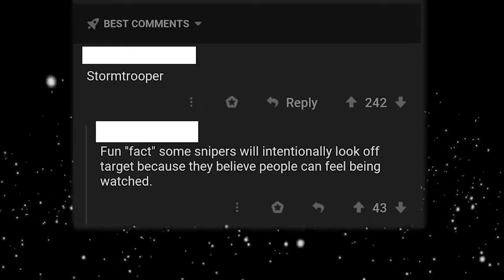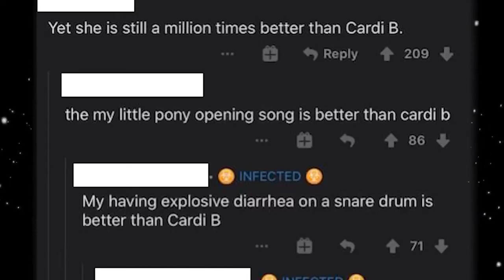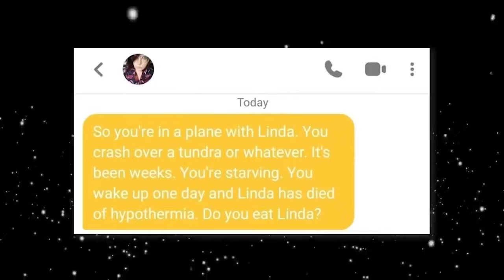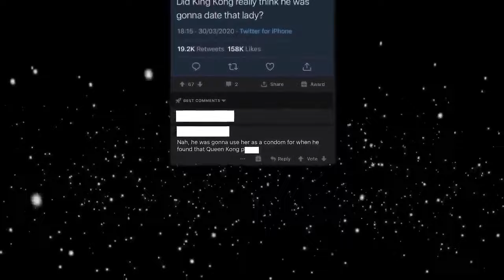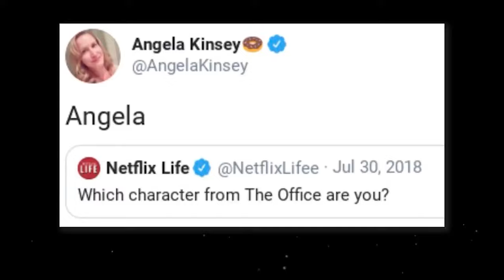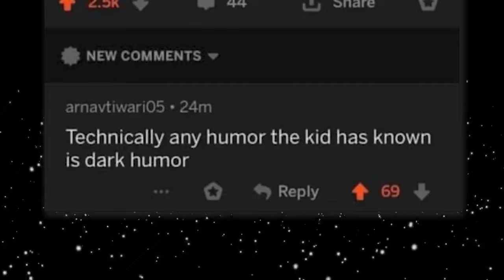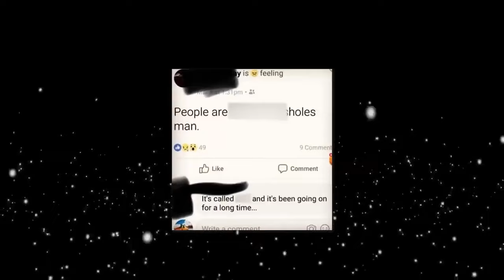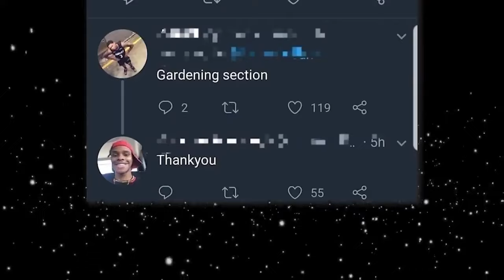PETA Responded..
THIS VIDEO IS A COMPILATION OF MY VIDEOS: r/CursedComments and r/TechnicallyTheTruth

- tlo_oly